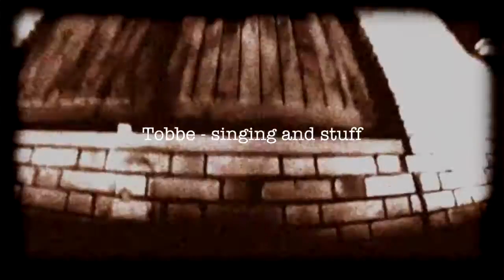Up on the roof - Tobbe & himselves (a Carole King cover)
For Theme music´s ARCHITECTURE theme,  another mighty entry from the Goffin-King songbook, namely Up on the roof.